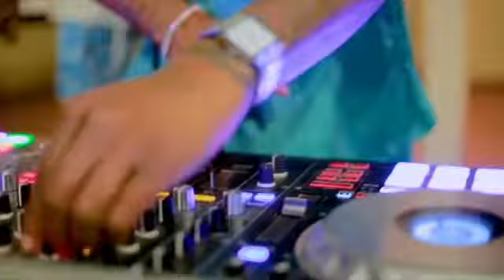KUFURU!! PAULA, RAYVANNY Waonyesha Mapenzi yao HADHARANI, MASTAA Wafurika...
Mtoto wa staa Kajala Masanja, Paula Masanja amesherehekea siku yake ya kuzaliwa kwa kufanya hafla ambayo imekusanya mastaa kibao ambao walihudhuria akiwemo Rayvanny...